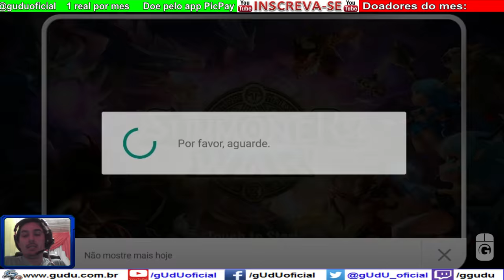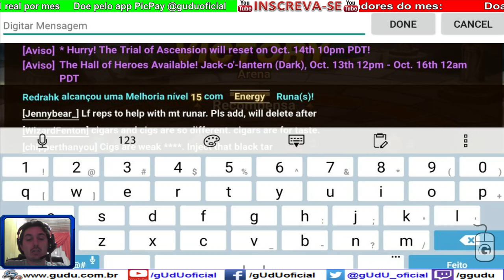#17 Sexta da evocação ⭐️⭐️⭐️⭐️⭐️ Desafio convite LIVE MEGA SUMMONADA 11/11/2017 | Summoners War